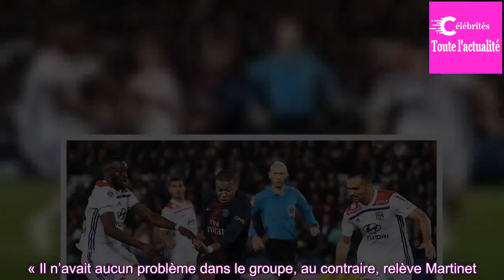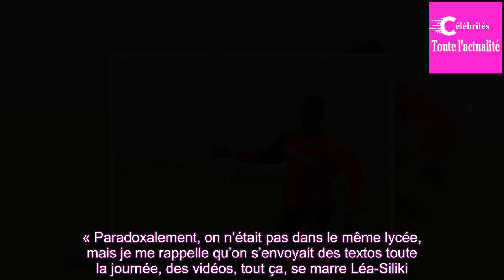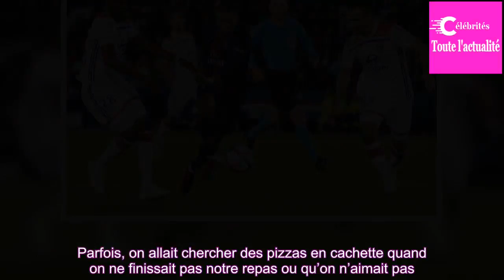Équipe de France. L'histoire bretonne de Tanguy Ndombele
Équipe de France. Amical. France - Islande, jeudi à Guingamp, stade de Roudourou (21 h). Appelé pour la première fois avec les Bleus, le joueur de Lyon s’est formé à Guingamp, entre 2011 et 2014, avant de ne pas être gardé. Retour sur ses années costarmoricaines, où tous se réjouissent de sa réussit...